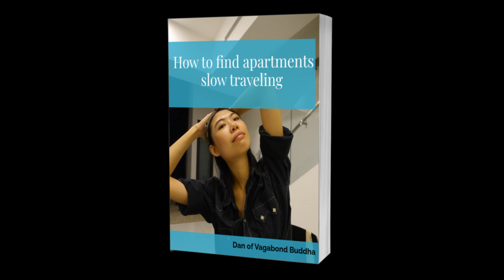Do not try to retire here on $900 month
👇🏻 𝐅𝐎𝐋𝐋𝐎𝐖 𝐐𝐈𝐀𝐍𝐆 👇🏻
💁🏻‍♀️ 𝐇𝐎𝐁𝐎 𝐕𝐄𝐍𝐓𝐔𝐑𝐄𝐒 -  𝐐𝐈𝐀𝐍𝐆 𝐇𝐔𝐈

☆★☆ 𝐅𝐎𝐋𝐋𝐎𝐖 𝐌𝐄 ☆★☆

𝑫𝒂𝒏